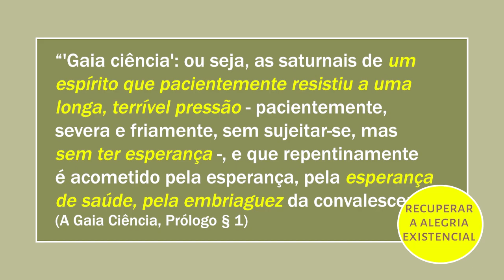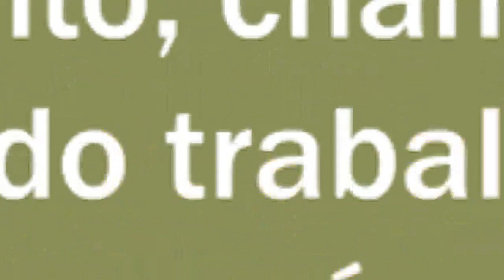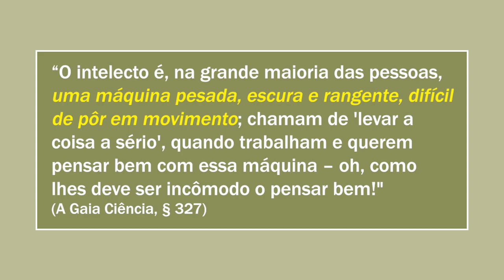A GAIA CIÊNCIA de Nietzsche | Vocabulário Nietzschiano | G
O que é a Gaia Ciência para Nietzsche? Qual o significado da expressão e do livro na sua filosofia e vida?